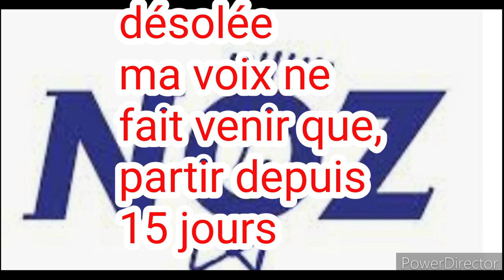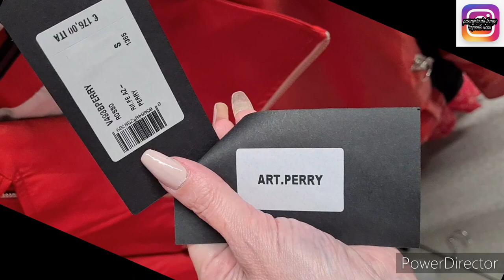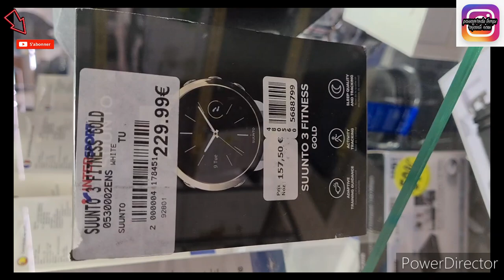NOZ ARRIVAGE pulls gilets etc 9/12/2020#noz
namasté la familly on se retrouve pour des arrivages et bons pkans noz
pull
gilets
 intersport
bon visionnage
si tu aimes les bons plans noz n 'hésite pas à nous rejoindre
isa

pour toute collaboration jz serai ravie de présenter vôtre site et vos articles dans la conjoncture économique actuelle
mail
merci d être claire dès vôtre premier contact avec moi sur vos attentes
cordialement
isabelle